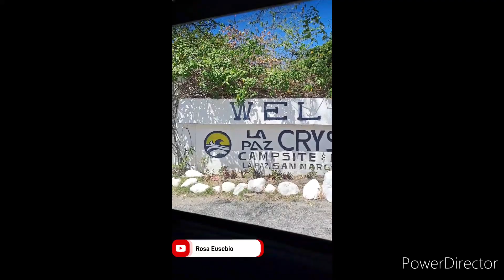SOBRANG GANDA SA CRYSTAL BEACH ZAMBALES| Recommended Resort |Rosa Eusebio